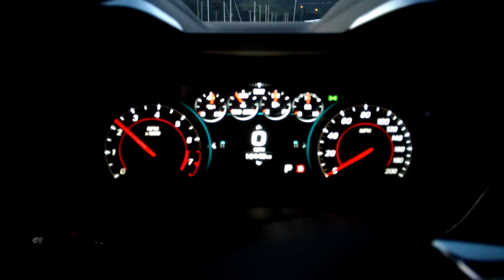2016 Camaro stock sound revs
2016 Camaro stock sound revs